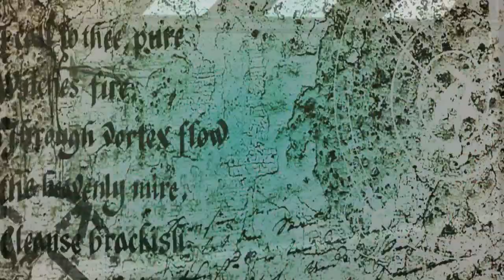2018 आलम राज का नया सांग्स # Muskan Jaan Le Gayil # Alam Raj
► Label / Company :- Anand Films official
Most viewed Bhojpuri songs on YouTube*, Top Bhojpuri songs on YouTube, Most watched Bhojpuri songs